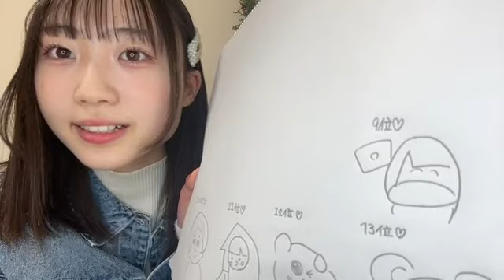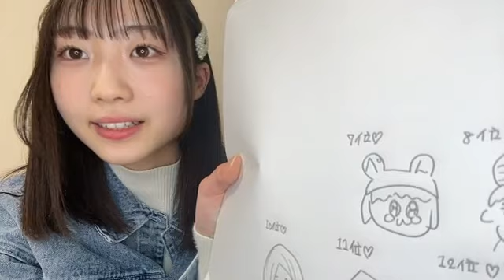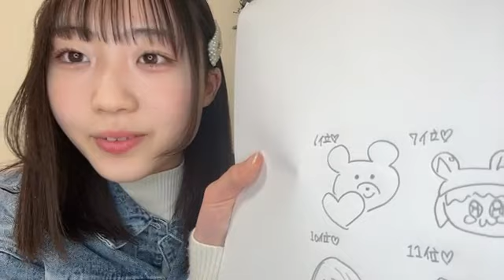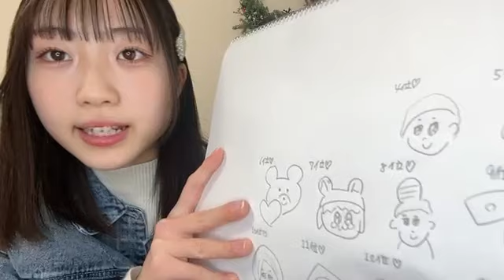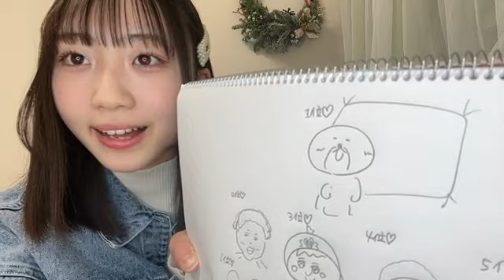MIYU MATSUKAWA 2024年03月16日18時17分 松川みゆ（SKE48 研究生）